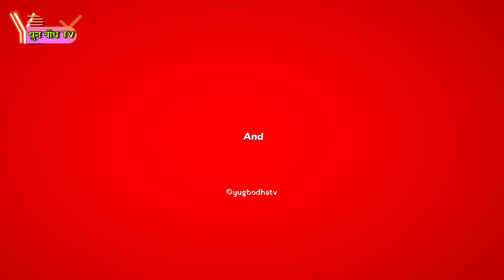खस आर्यको पार्टीमा रहेका मंगोलहरु मन्त्री बने पनि देशको लागि काम गर्न दिदैनन।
बन्दिपुर तनहुँ ग्रेटवाल सन्दकपुर इलाम sandak_pur vlog Yug_bodha_tv Mongol online tv मुलबासी मंगोलहरुको समाचार प्रवाह गर्ने युट्युब च्यानल हो।देशमा रास्ट्रीय स्तरका सयौ पत्रपत्रिका छन। मिलियन सबस्क्राइबर भएका हजारौं युट्युब च्यानल छन तर पन एम एन ओ र मुलबासी मंगोलहरुको आवाज र समचारलाई स्थान दिन सक्दैन,चाहदैन।त्यसैले एम एन ओ र मुलबासी कोरोना,राहत,मंगोल,मुलबासी,गोपाल गुरुङ,एम एन ओको आवाजलाई प्राथमिकताका साथ स्थान दिइ प्रचार प्रसार गर्ने उदेश्यले सन्चालन शुरु गरेका छौ।यस च्यानललाई धेरै भन्दा धेरै सबस्क्राइब गरेर ,सेयर,लाइक र कमेन्ट गरेर सहयोग गर्दिनु होला। यस च्यानलमा अपलोड भएका भिडियोहरु बारे कुनै किसिमको कम्प्लेन भएमा वा समाचार उपलब्ध गरौन चाहनु भएमा हामीलाई इनबक्स गर्न सक्नु हुनेछ।

यस @yugbodhatv   युट्युब च्यानलमा पोस्ट गरिएका सम्पुर्ण भिडियोको प्रतिलिपी अधिकार यस च्यानलमा सुरक्षित रहेकोले यदि कसैको च्यानलमा यश भिडियो अपलोड गरिएक पाइएमा प्रतिलिपी ऐन अनुसार कडा भन्दा कडा कारवाही गरिने सवैमा जानकारी गराइन्छ ।

Yug_bodha_tv Mongol online tv मुलबासी मंगोलहरुको समाचार प्रवाह गर्ने युट्युब च्यानल हो।देशमा रास्ट्रीय स्तरका सयौ पत्रपत्रिका छन। मिलियन सबस्क्राइबर भएका हजारौं युट्युब च्यानल छन तर पन एम एन ओ र मुलबासी मंगोलहरुको आवाज र समचारलाई स्थान दिन सक्दैन,चाहदैन।त्यसैले एम एन ओ र मुलबासी कोरोना,राहत,मंगोल,मुलबासी,गोपाल गुरुङ,एम एन ओको आवाजलाई प्राथमिकताका साथ स्थान दिइ प्रचार प्रसार गर्ने उदेश्यले सन्चालन शुरु गरेका छौ।यस च्यानललाई धेरै भन्दा धेरै सबस्क्राइब गरेर ,सेयर,लाइक र कमेन्ट गरेर सहयोग गर्दिनु होला। यस च्यानलमा अपलोड भएका भिडियोहरु बारे कुनै किसिमको कम्प्लेन भएमा वा समाचार उपलब्ध गरौन चाहनु भएमा हामीलाई इनबक्स गर्न सक्नु हुनेछ।